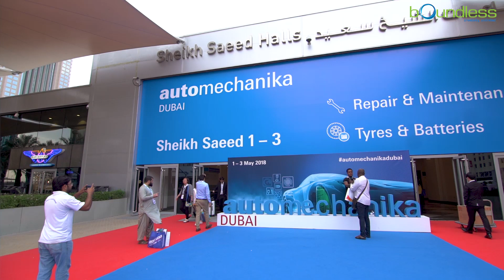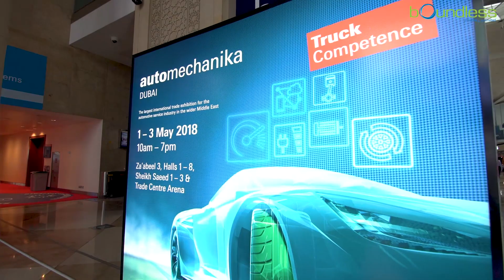Boundless Events Exhibition Stand Project at AUTOMECHANIKA 2018 - Arabian Axles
Dubai World Trade Center